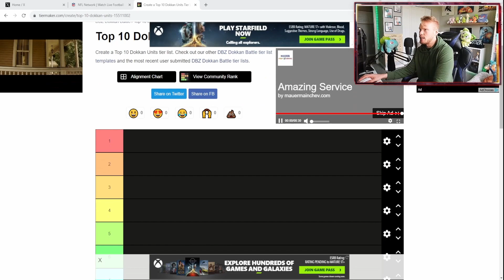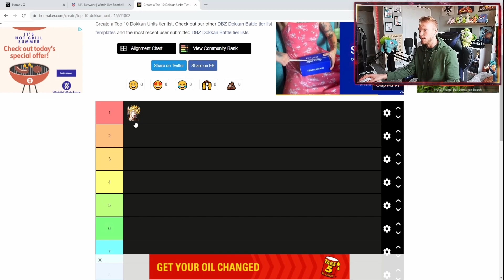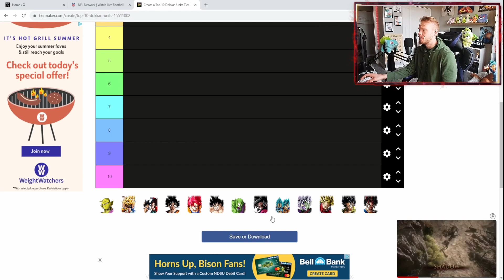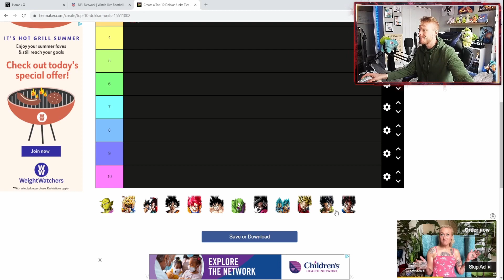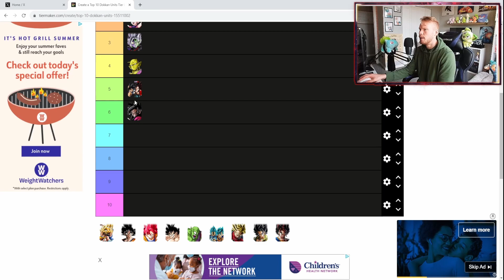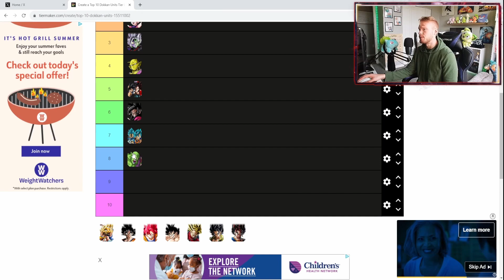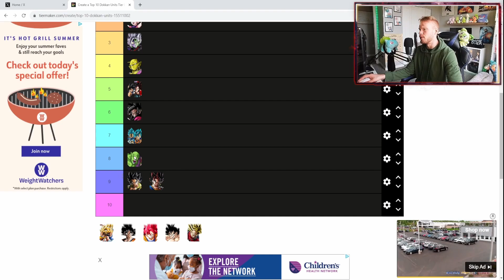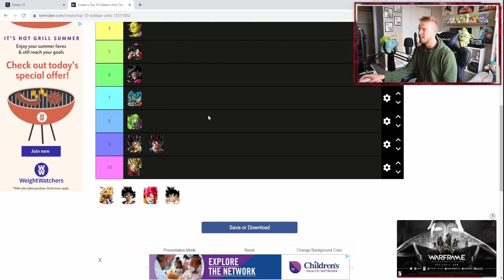DOKKAN BATTLE TOP TEN TIER LIST!!! (DBZ: Dokkan Battle)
Video Title: DOKKAN BATTLE TOP TEN TIER LIST!!! (DBZ: Dokkan Battle)